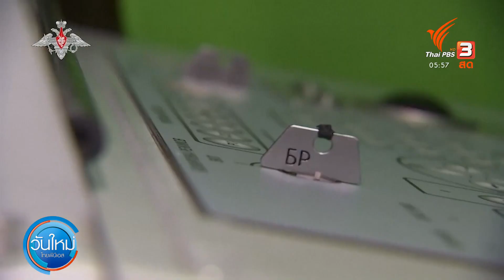ข่าวกรองสหรัฐฯ ชี้รัสเซียสั่งการบุกยูเครน (21 ก.พ. 65)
พื้นที่ความขัดแย้งทางตะวันออกของยูเครนยังเกิดเหตุโจมตีขึ้นอย่างต่อเนื่องจนประชาชนต้องเร่งอพยพไปยังรัสเซีย ขณะที่ข้อมูลข่าวกรองของทางการสหรัฐฯ ระบุว่า มีคำสั่งไปยังผู้บัญชาการทหารรัสเซียหลายนายให้เดินหน้าการโจมตียูเครน